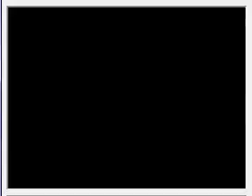Megaman ZX WalkThrough 7 Part 1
Mission:Finding The Survivors